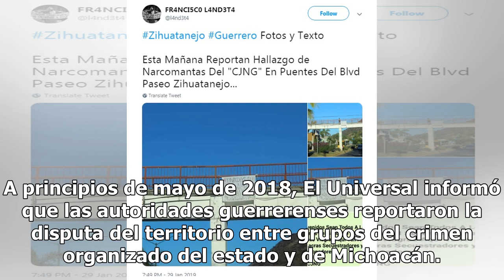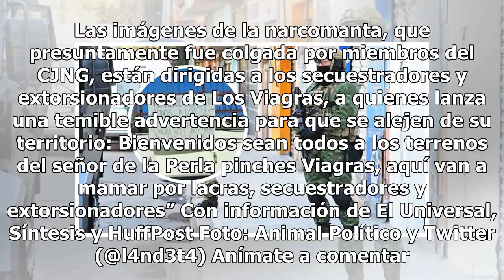CJNG cuelga narcomanta en Guerrero con temible advertencia a Los Viagras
Una comunidad de Guerrero fue sorprendida luego de que una narcomanta, presuntamente colgada por el Cártel Jalisco Nueva Generación (CJNG), apareciera en una de las vialidades con una temible advertencia para Los Viagras. En 2013, el CJNG y los Caballeros Templarios se disputaban el control del narc...